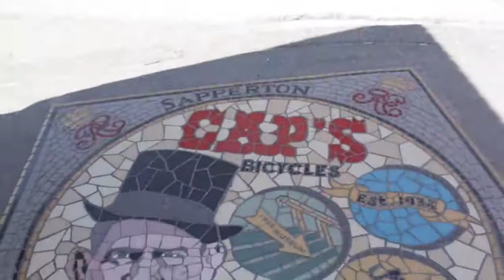Talk About Town New West Presents: Mosaic Art Tiles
New Westminster is home to many public art installations. Today, Talk About Town New West is in Sapperton looking for the mosaic art tiles that are through the City of New Westminster.

With multiple artists contributing and various New West themes embodied in these public art displays, it was a day well spent!

Let us know ⬇️ if you know of any that we have not found!